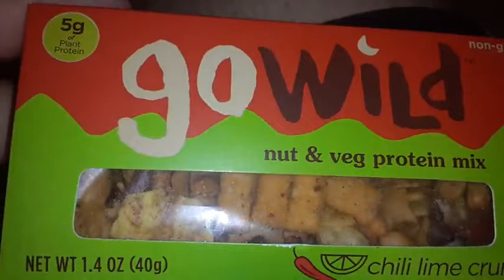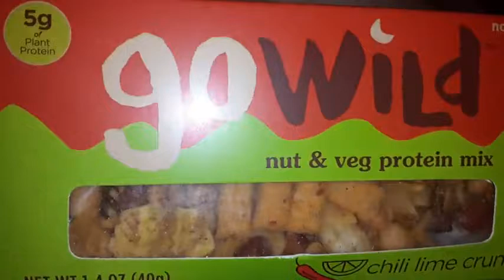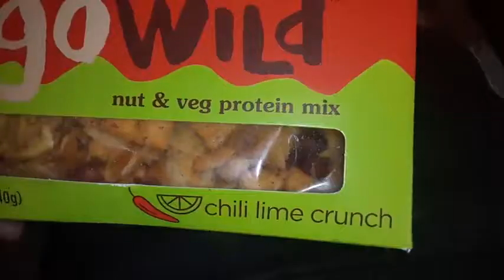go wild gowild nut and veg protein mix with chili lime crunch sub to french dose